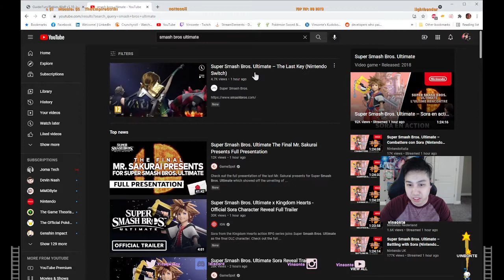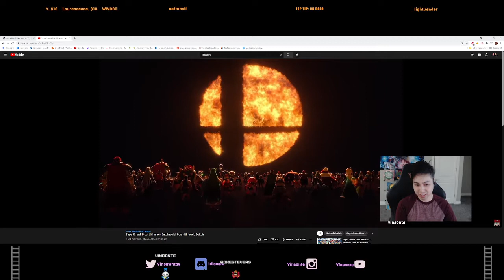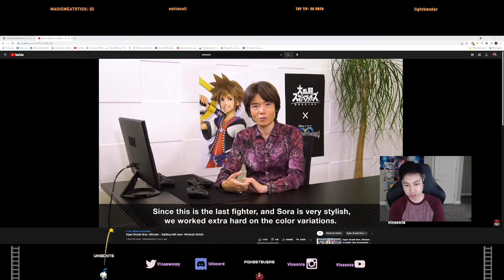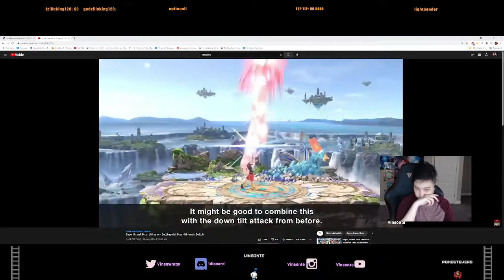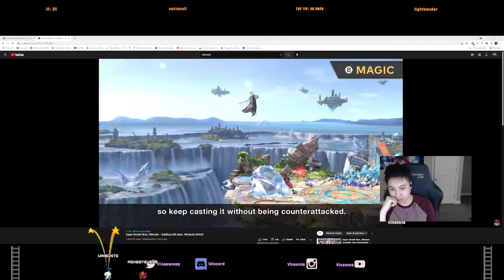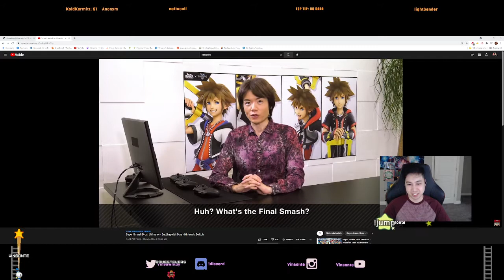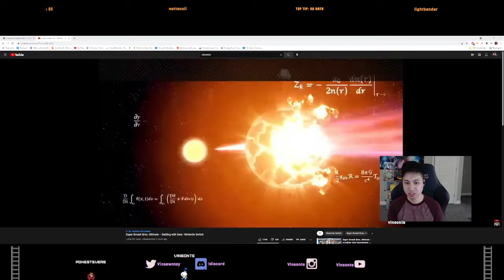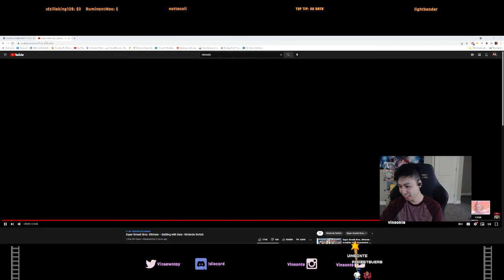Final DLC Smash Bros Ultimate Reaction Video - SORA from Kingdom Hearts!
Finally Here!